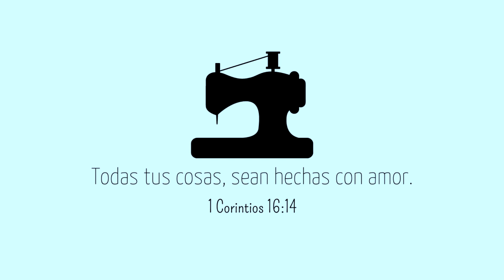DOBLADILLO PARA VOLANTES O GOLAS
𝐓𝐨𝐝𝐚𝐬 𝐭𝐮𝐬 𝐜𝐨𝐬𝐚𝐬 𝐬𝐞𝐚𝐧 𝐡𝐞𝐜𝐡𝐚𝐬 𝐜𝐨𝐧 𝐚𝐦𝐨𝐫. 𝟏 𝐂𝐨𝐫𝐢𝐧𝐭𝐢𝐨𝐬 𝟏𝟔:𝟏𝟒🩷